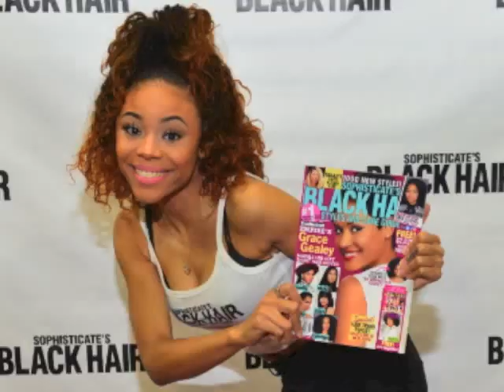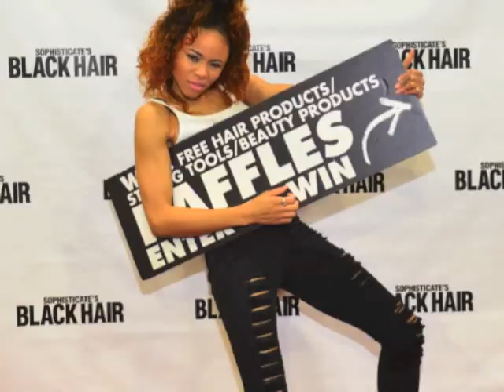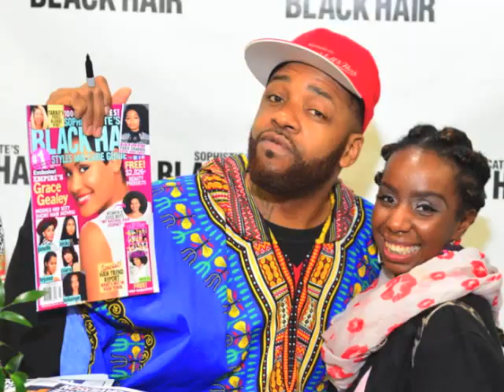Sophisticate's Black Hair at Bronner Bros. Beauty Show February 2017